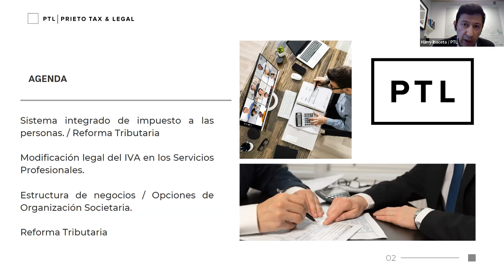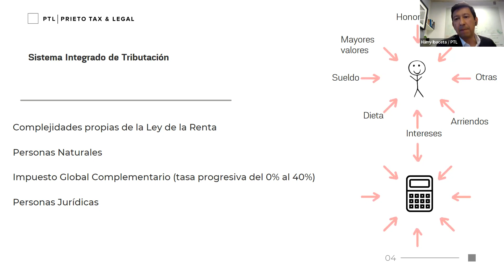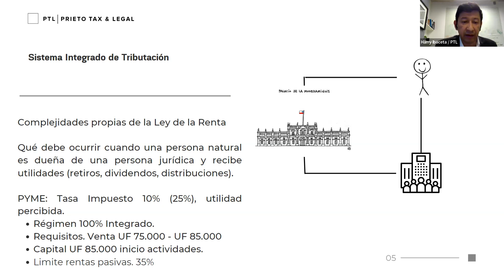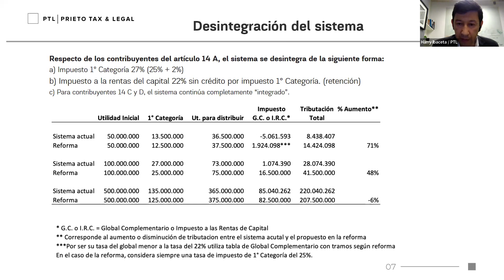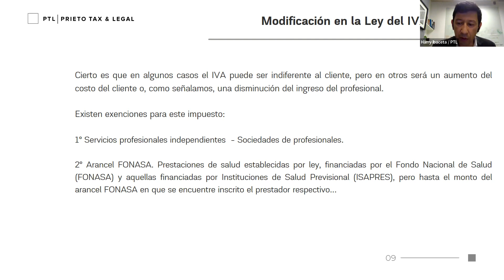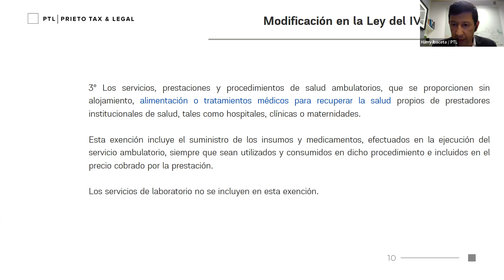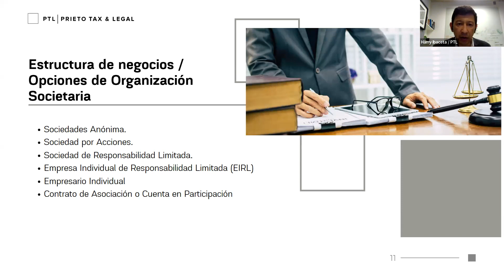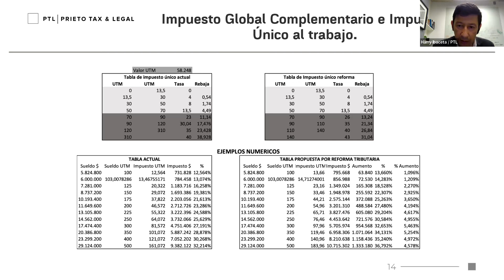Primera Clase del Seminario de Educación Financiera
Curso sobre el sistema integrado e impuestos a personas, dictado por Harry Ibaceta, ex director de Grandes Contribuyentes, del Servicio de Impuestos Internos.